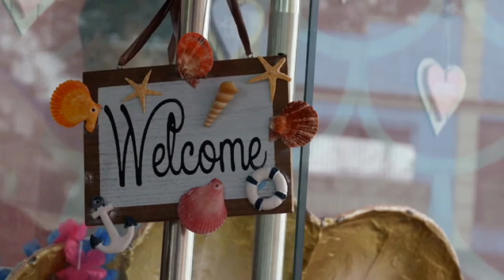Searenia bay Cafe | Baguio 2600 PHILIPPINES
The very first mermaid theme cafe in Baguio City